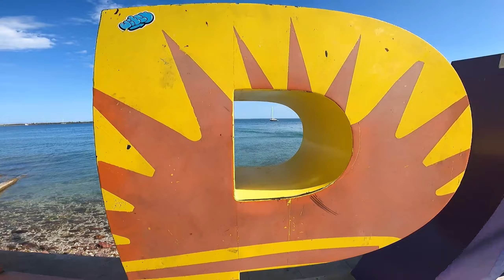La nueva capital del voleibol de playa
jugamos un poco de beach volley en La Paz Baja California Suuuuurr